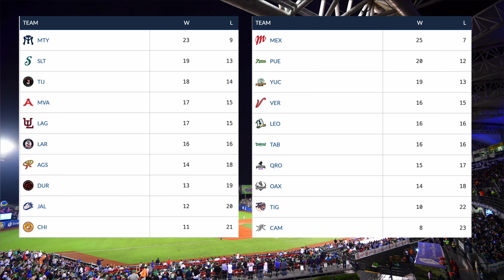⚾️Él Águila de Veracruz vs Bravos de León⚾️Donde Verlo EN VIVO|Liga Mexicana de Béisbol 2024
En este video les estaré mostrando los horarios como tambien donde podrán ver en vivo el partido Él Águila de Veracruz vs Bravos de León en la Liga Mexicana de Béisbol  que corresponde al  juego 3 del 19 de mayo del 2024.